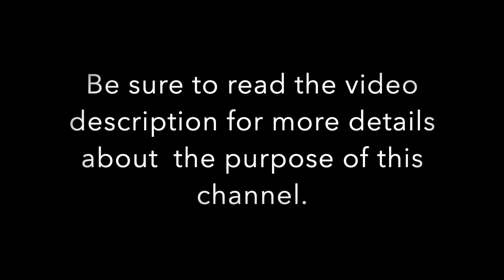COMING CLEAN ABOUT MY SECRET BLUSHING: I Struggle with Erythrophobia. This is my attempt to heal.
Do you have an overactive nervous system that sends your neck and chest into a splotchy red inferno? Only to have people freak out, point at your neck and chest in a panic and ask if you're okay? Their panic and distress doesn't make it any better! It only increases your body temperature and anxiousness. But you try to ignore it and carry on.

I've researched for years. I've talked to a few doctors. No one seems to know what the true source of the red chest and neck. But I have an idea. I think our bodies are simply responding to how they're wired. Or cross-wired. I also think we can undo this wiring. I think it will take a little more than 'exposure therapy'. I think we need to find our own solution.

Freedom is in the mystery. It's not in the known. Or the predictable. Or the comfort. Freedom always resides on the other side of what you resist most.

I've spent a lot of years running and hiding. Here's where I come out.

In 2011 I suffered from debilitating anxiety and depression. I considered taking my life just to end the pain. But I held on. I pressed forward. I overcame anxiety and depression.

However, my nervous system took quite a hit. Almost 9 years after my season with anxiety --and my body still shows signs of physical anxiety through my red and splotchy chest and neck. Although my mind is calm and peaceful, my body responds to a sudden change in temperature (sunshine, hot water, laughter, anger, excitement) by turning my chest and neck red and splotchy.

I believe this happens more and more because I'm afraid of it. Afraid of what others might think if they see it. I'm exposing it on this channel. I'm running after my freedom -- which is in the mystery.

Do you have this same thing happen to you? What have you tried to help it? Leave your feedback in the comments below. I'd love to meet you and hear your story too.

**I do want to add a side note because my video was a bit scattered: I mentioned how this redness appeared after I started attending church. I didn’t give much detail and moved on - I’ll certainly share more about that experience later. I just wanted to add a side note that I am not here to bash the church or anyone else for that matter. I took on the weight of ‘not being good enough’. My own psychological challenges were in play from my own doing. My point in this video is that I came from not thinking too much about myself and my every thought and action - to all of a sudden being VERY aware of myself, my thoughts, my actions, my lacking… and my need to ‘perform’ was in overdrive. More about this in the videos to come**